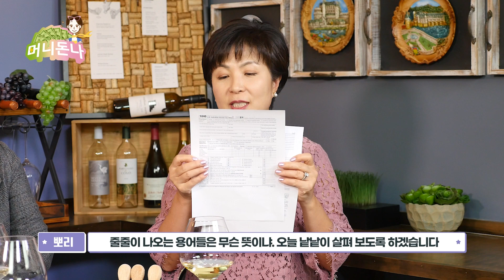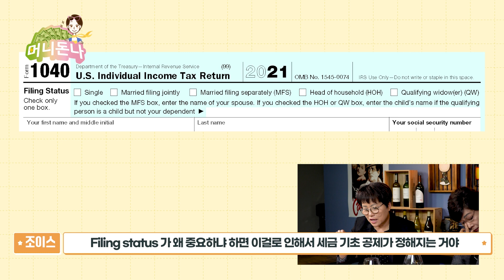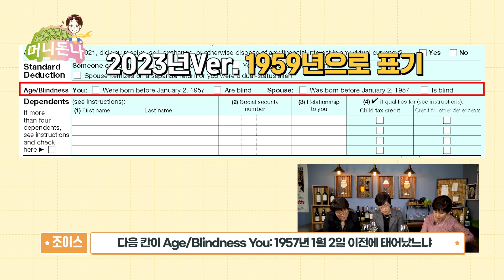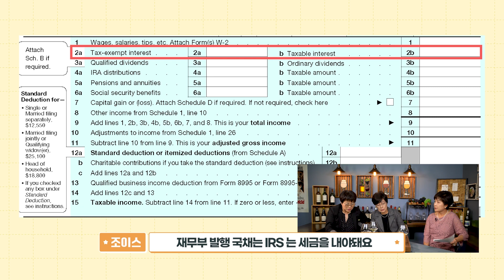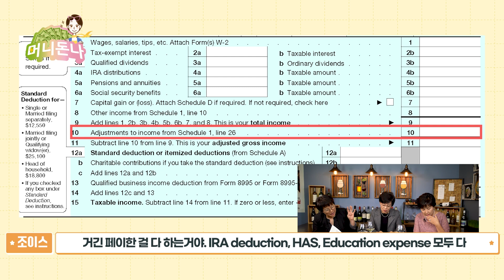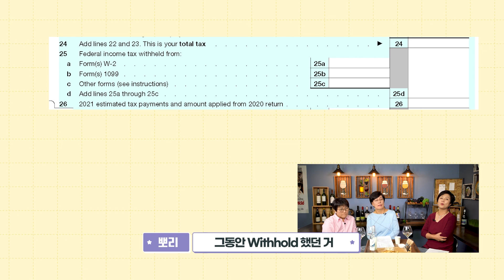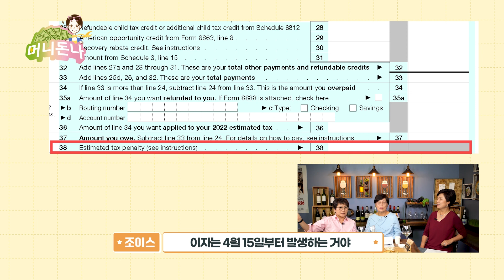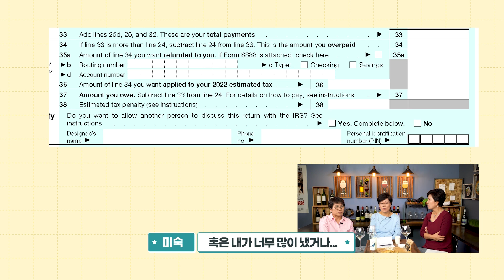(재편집) 미국 회계사가 직접 알려주는 1040 세금신고 양식 작성하는 방법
벌써 2024 세금신고 기간이 다가왔습니다!
직접 세금신고를 하고 싶거나 1040 세금신고 양식을 이해하고 싶으신 분들을 위해
이전 영상을 재편집하여 올려드립니다!